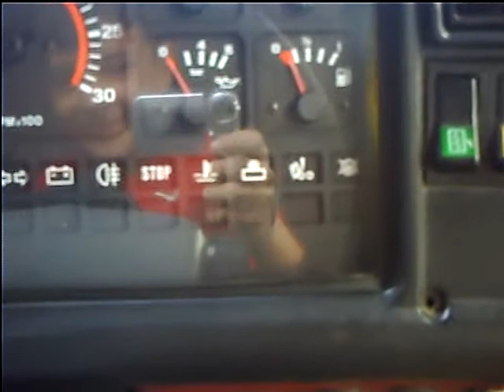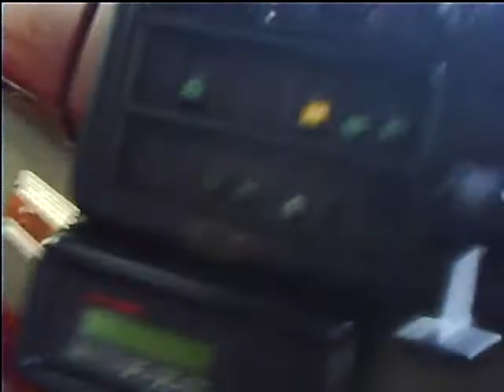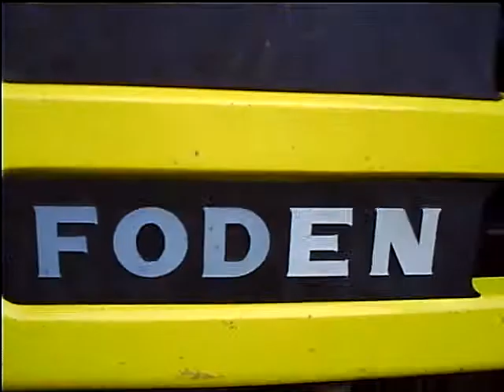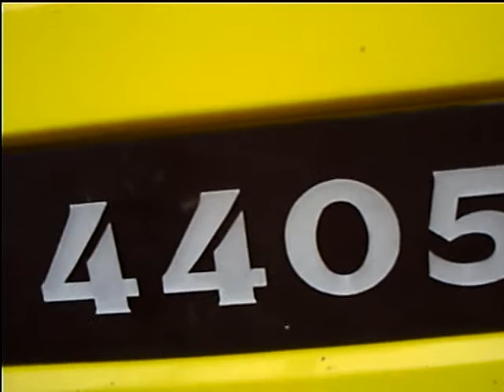Foden wagon tour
George #1 spanner man, without whose dedication and enthusiasm above and beyond the call, this motor probably would'nt be on the road.Adding more shiney bits to the yellow peril. Including mud guards + flaps, more chequer plate. Plus me and the boy polished the cab+wheels etc, top to bottom. As a fellow U-tuber once said "Gotta take pride in ur ride".